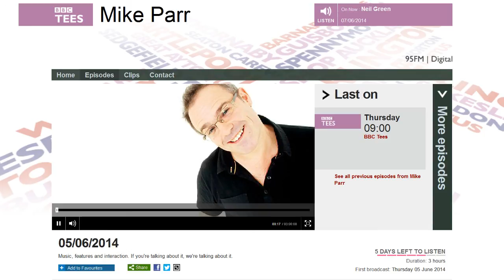5 June 2014: Quentin Letts and Mike Buchanan on women using coarse language -- BBC Radio Tees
I'm increasingly being invited to contribute to radio programmes about odd gender-related matters, last week it was 'women drivers'. Two days ago I was invited by BBC Radio Tees to comment on an article - on the subject of female celebrities using coarse language. It was written by Quentin Letts, Daily Mail columnist and author. My very modest contribution starts at 11:40.